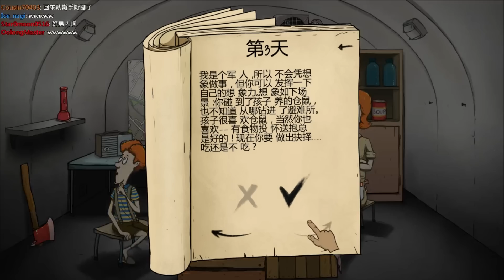魔鬼教官的避難訓練 | 60 seconds 60秒末日生存 #00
60 seconds  60秒末日生存
當你只剩下60秒可以逃難的時候，你會做些什麼呢？
這次肥宅老爸皮將帶領大家體驗核爆末日的生存！